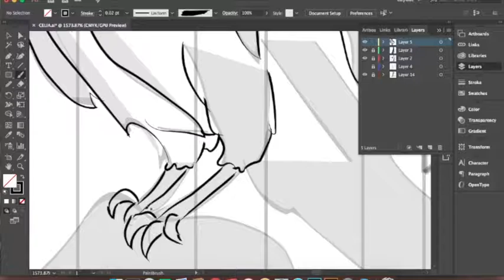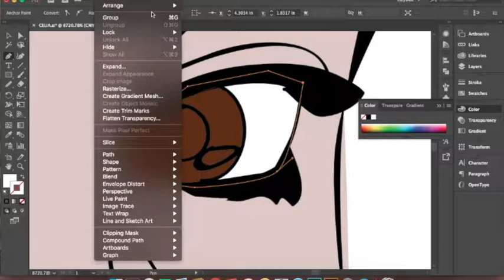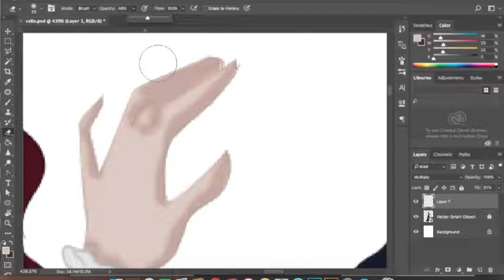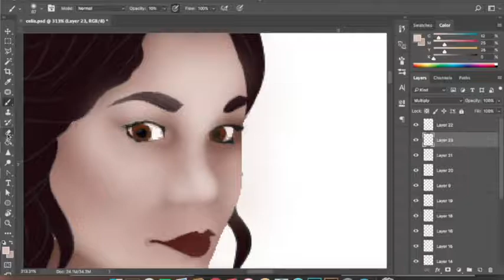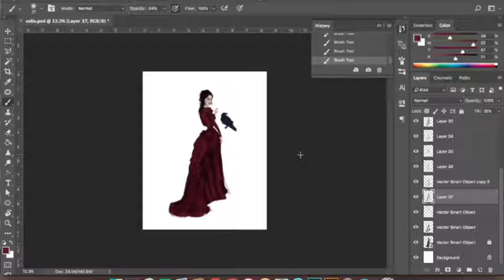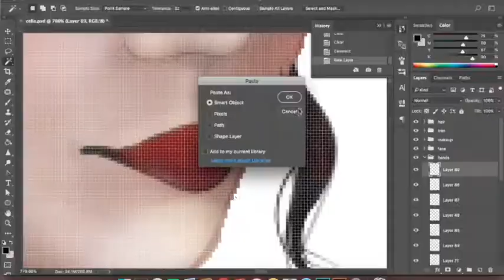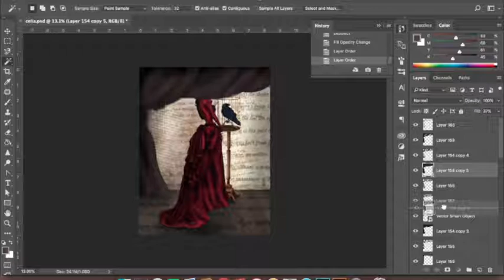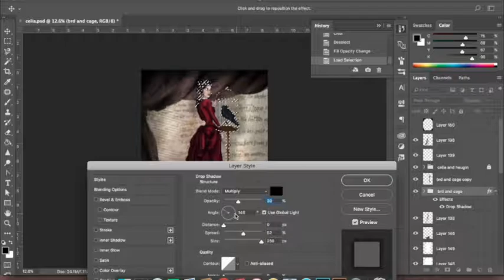SpeedPaint 9: Celia from the novel The Night Circus by Erin Morgenstern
It's that time of year again when I read my favorite book, The Night Circus, by Erin Morgenstern. I have wanted to draw Celia for years and years and I feel like I finally got my skill level to a point where I can do the character and incredible novel justice.

All copyrights apply
Music: Erik Satie - 6 Gnossiennes for Piano, Agnes Obel - Louretta, Yann Tiersen - Comptine d`un autre ete - l`apres-midi